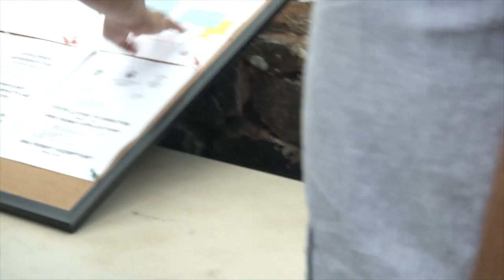Permit Fraud and County Negligence exposed by Concerned Citizens.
A peaceful meeting was held in Napili yesterday regarding the massive structure which received an SMA Permit Exemption from a staff member
of the Planning Department.
Our Planning Director stated she did not review the SMA Application before the exemption was signed on her behalf.
The question was asked of the Director;  How many staff members can sign your name under the Director's authorities granted under the Planning
Commission Rules and County Charter?  The Director's answer was not clear.
Questions were raised about the permit for and integrity of a retaining wall, about misrepresentations of the structure as a single-family home, height restrictions, misrepresentations of the number of bedrooms, and misrepresentation of the total square footage of living space that have major impacts on the permitting and exemptions that were granted.
Negotiations with the builder Greg Brown are said to be ongoing, to bring the height of the structure back down to 30 ft, instead of 45 ft.